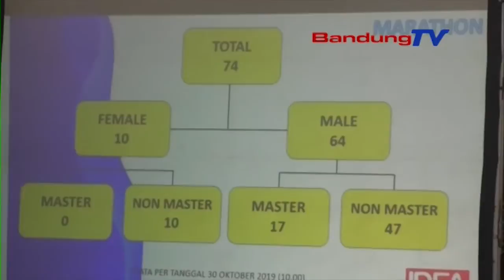Emil Targetkan Penerbangan Bandung - Pangandaran Mulai Akhir 2019